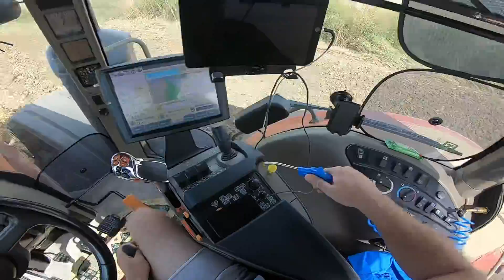Pov - Case Magnum 380 CVX + Horsch Tiger 3MT - dezmiristit dupa soia